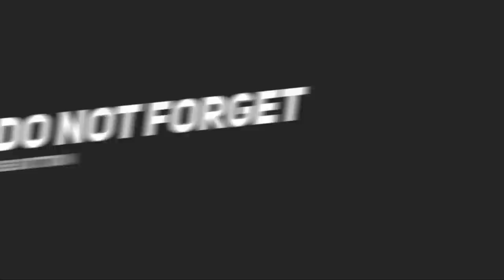PAY ATTENTION TO WHAT DONALD TRUMP SAID TO DR. STELLA IMMANUEL AND ALL AMERICANS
President Donald Trump responds to Dr. Stella Immanuel's videos about Hydroxychloroquine and Zinc been taken down by social media platforms..